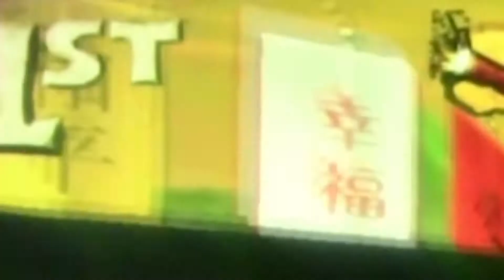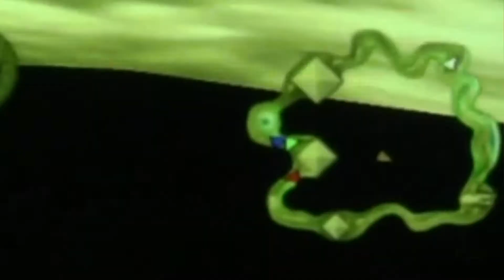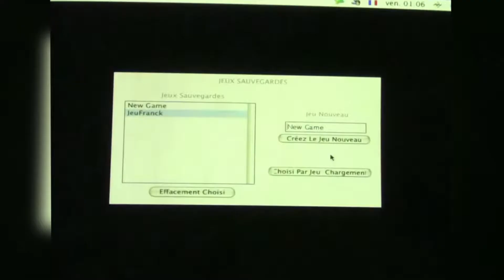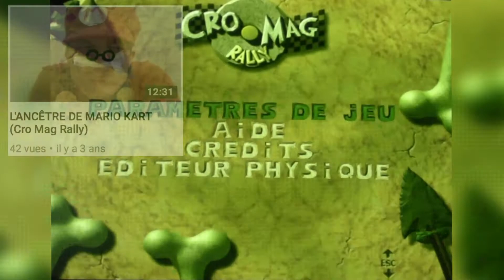LE JEU DE MON ENFANCE (Cro Mag Rally)